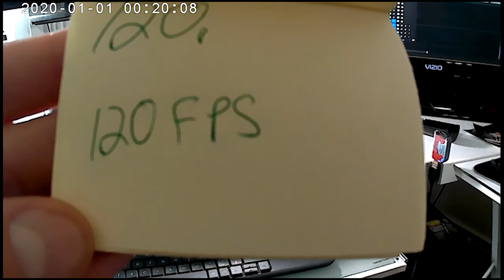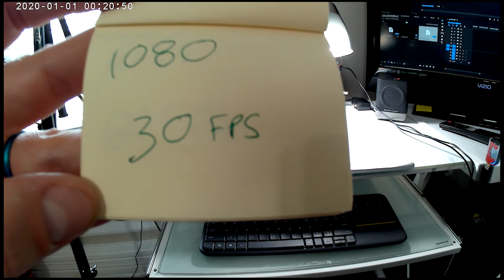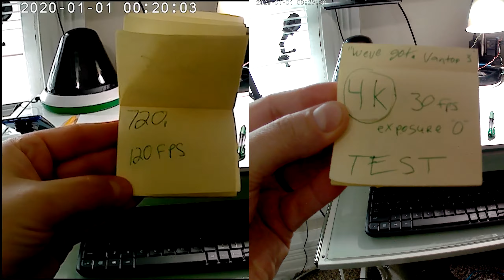VANTOP CAMERA REVIEW Moment 3 TESTS & COMPARISON - amazon camera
Wifi works now when mobile data is OFF 7 Progressive video TESTS !! for every video setting. The ending is a comparison.

    END COMPARISON: 720 120fps and 4K 30fps...

intro:  720p      30fps
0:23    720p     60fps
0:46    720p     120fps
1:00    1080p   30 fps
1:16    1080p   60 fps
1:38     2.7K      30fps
2:01     4K         30 fps